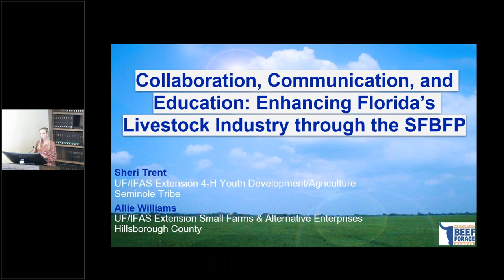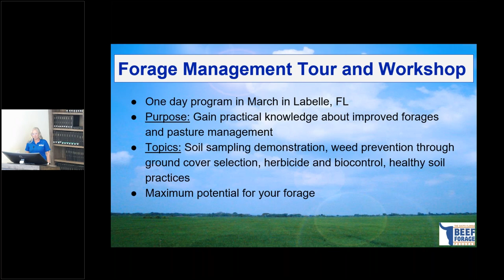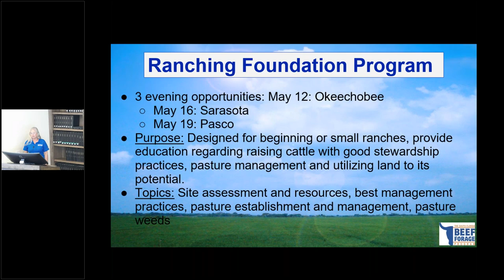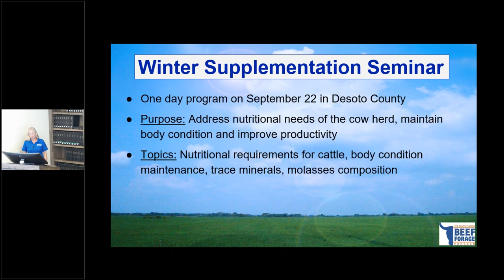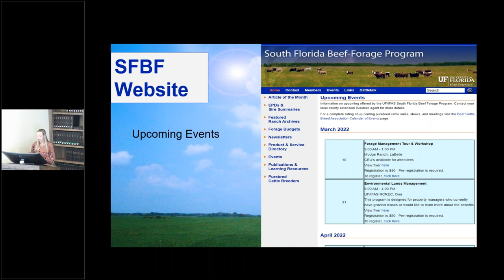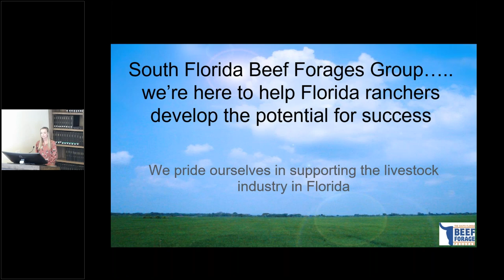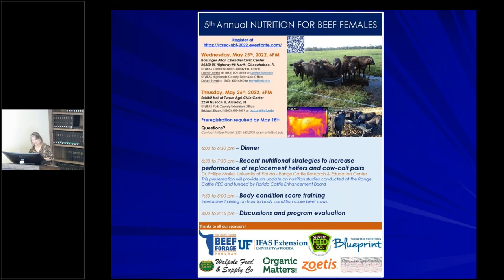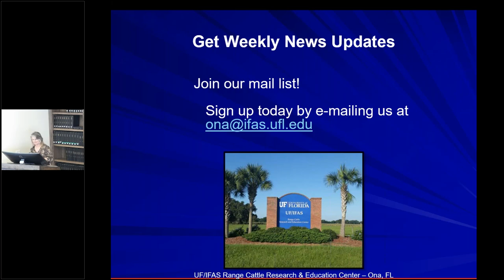Collaboration, Communication, and Education: The South Florida Beef Forage Program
This presentation was recorded on April 12, 2022 as an Ona Highlight with with guest speakers, Sheri Trent and Allie Williams. Allie is a small farms and alternative enterprises extension agent with Hillsborough County and Sheri is a agriculture/4-H Youth Development extension agent with the Seminole Tribe of Florida.

The South Florida Beef Forages Program is a group of UF/IFAS Extension Agents and professionals who work diligently to assist and support the livestock producers of Florida. In this presentation you will learn about the programs provided throughout south and central Florida geared toward increasing livestock production, managing forages, and other aspects of cattle and range management for today’s cattle operations. You'll also learn about the numerous resources and supports that the SFBFB provides to the livestock community throughout each year.

'Ona Highlight' is a monthly webinar broadcast of the UF/IFAS Range Cattle Research and Education Center, in Ona, FL.